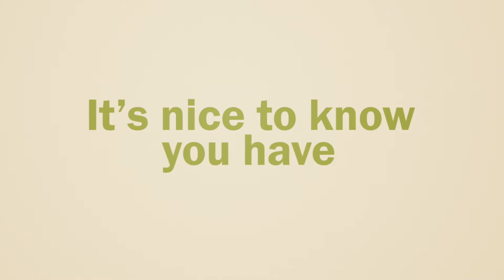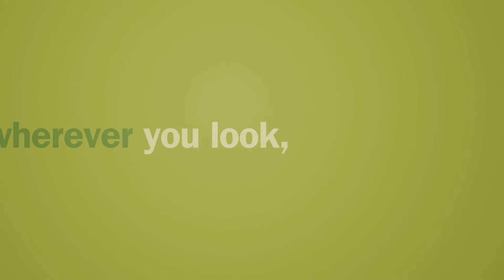Habitat for Humanity of Michigan and NeighborWorks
Habitat Michigan is a charter member of NeighborWorks America. Learn more about NeighborWorks and their impact on communities across the US!